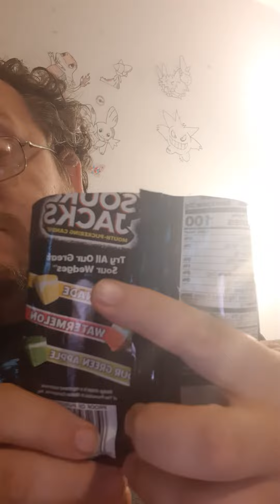Taste Testing Sour Jack's Wildberry Candy - Danny the Man Parker